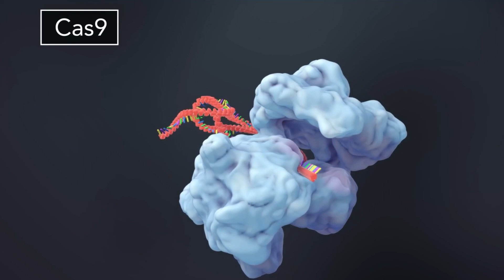Disease Modeling with Epithelial Cells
Epithelial cell models bridge the gap between bench and bedside, uncovering disease mechanisms and accelerating drug development.

Or

For More Update About Stem cell Therapy For Chronic Disease Visit Us